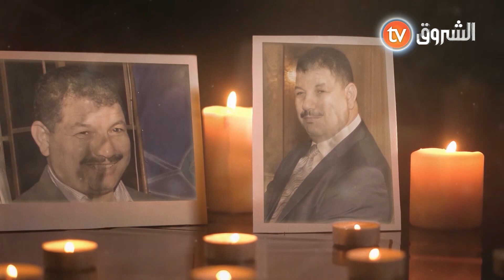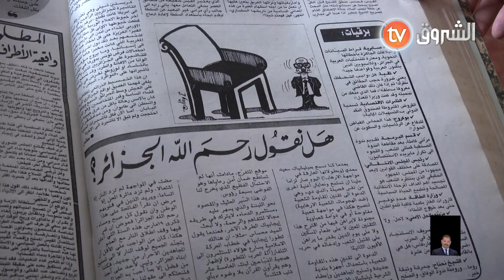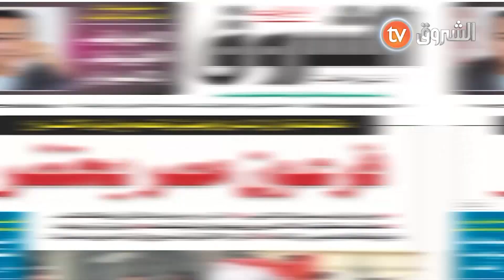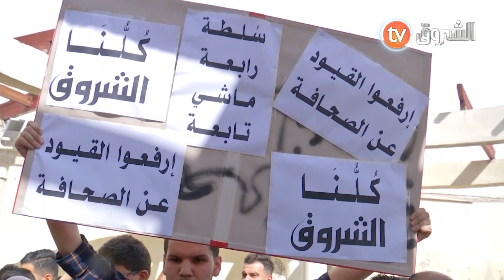علي_فضيل..مدرسة صنعت 👏من الشباب نجوما في الإعلام❤